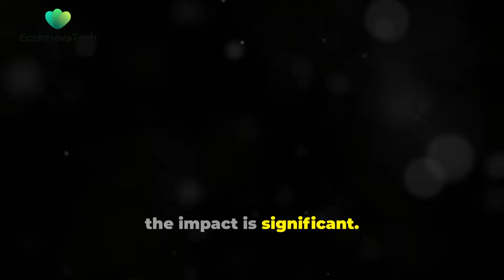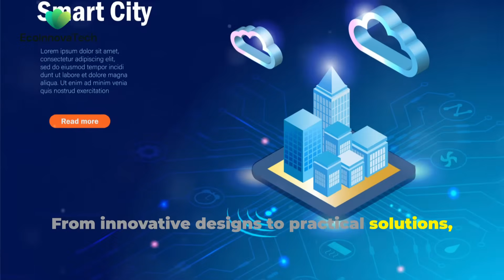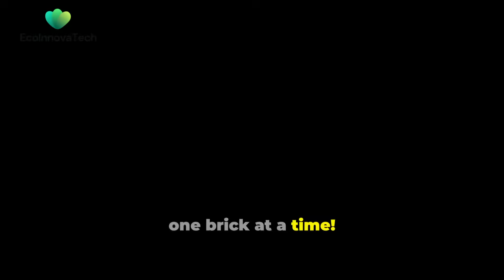Sustainable Architecture: Designing Eco-Friendly Buildings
In this video, we explore the world of sustainable architecture and how eco-friendly building designs are reshaping our urban landscapes. Discover the key elements of sustainable buildings, from energy efficiency and green materials to water conservation techniques. We’ll showcase real-world examples and innovative designs that are leading the way in eco-friendly architecture, helping to reduce carbon footprints and create healthier environments. Join EcoInnovaTech as we dive into the principles of sustainable architecture and see how buildings of the future are designed with the planet in mind.

   - Sustainable architecture
   - Eco-friendly buildings
   - Green building design
   - Environmental architecture
   - Renewable energy in architecture
   - Sustainable construction
   - EcoInnovaTech
   - Energy-efficient homes
   - Climate action architecture
   - Urban sustainability

Follow us to stay updated on the latest trends in green building and environmental conservation!